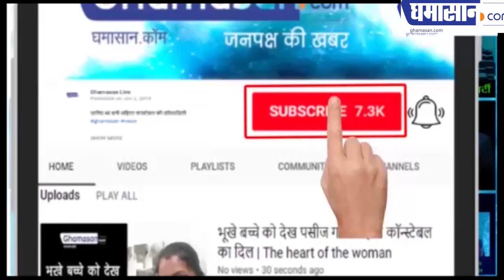दिल्ली में 114 साल बाद ऐसी ठंड पड़ी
दिल्ली के लोग कांप उठे